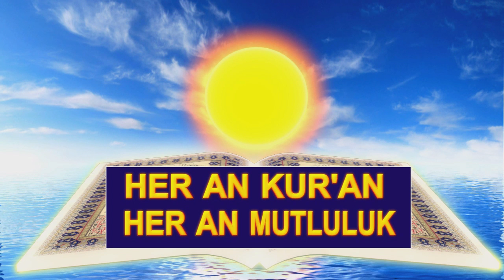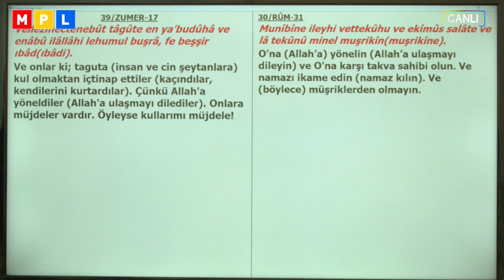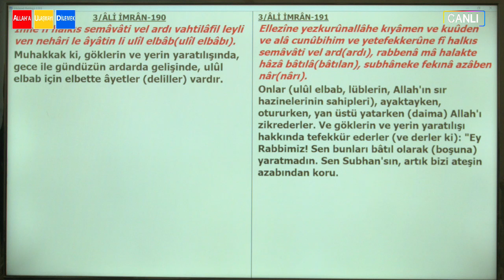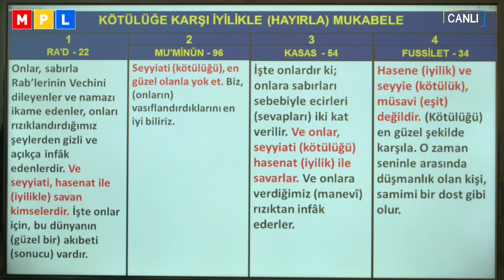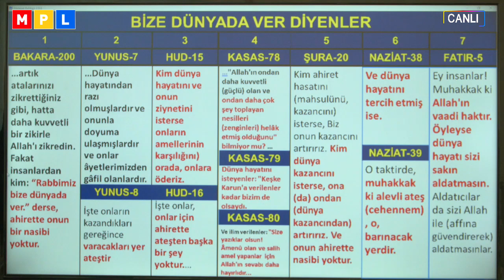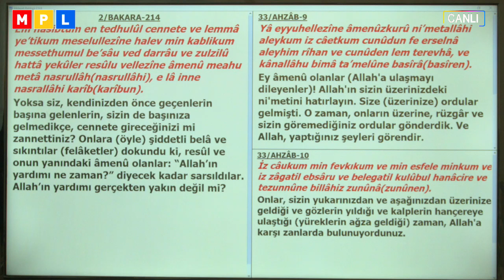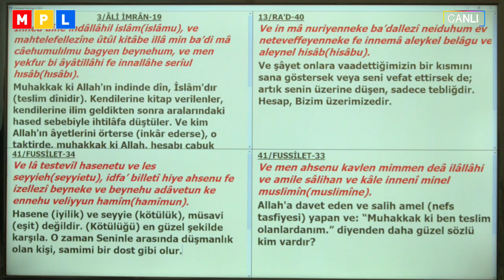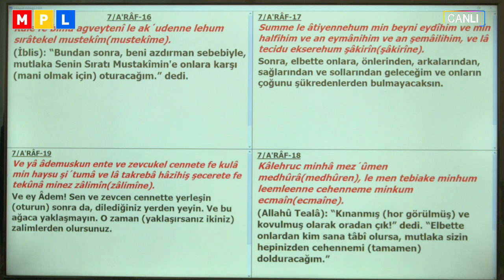16 02 2019 AHSENİ TAKVİM H